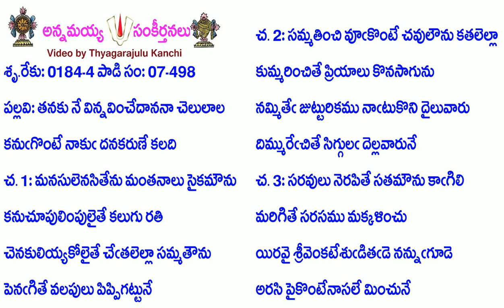Book7-Song498-3275- తనకు నే విన్నవించేదాననా చెలులాల- tanaku nē vinnavin̄cēdānanā celulāla